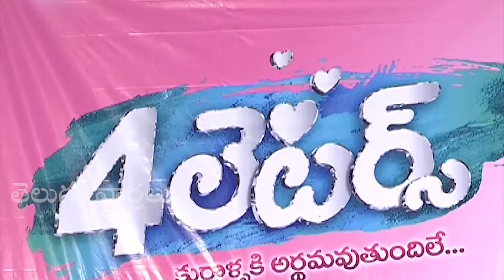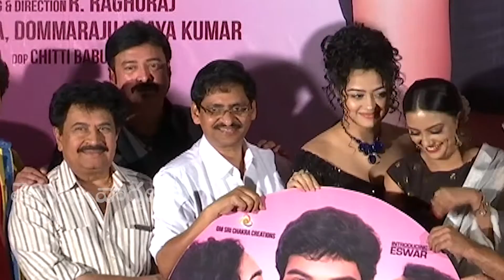4 letters Movie Audio launch | Telugu Varthalu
4 letters Movie Audio launch | 4 Letters Movie |Telugu Varthalu is completely news based YouTube channel.